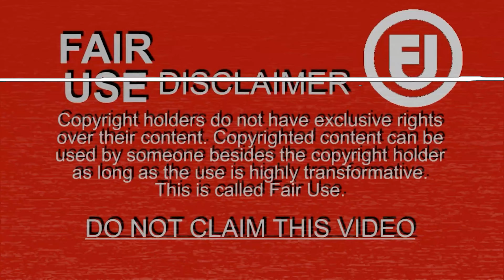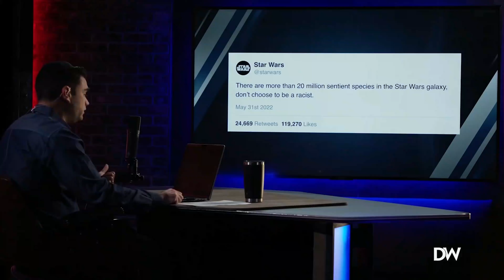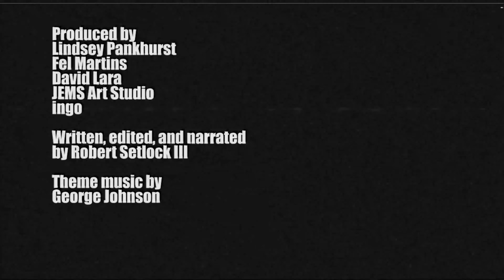FINAL VERDICT on Obi-Wan Kenobi and the ACTUAL PROBLEM! (SPOILERS; A RANT!)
How was Obi-Wan Kenobi? Was it everything we thought it could be? Also, what to learn from the toxic fan reaction to it!